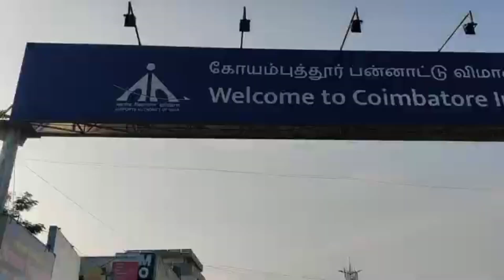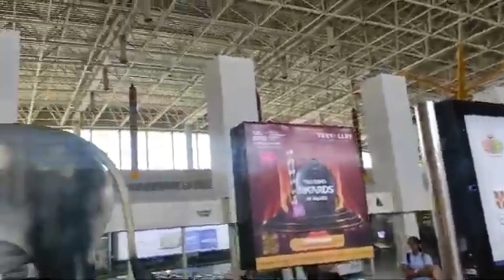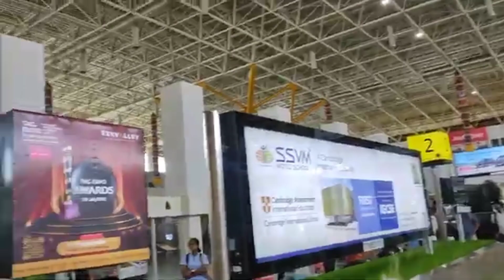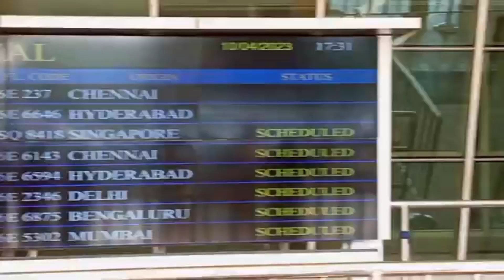Coimbatore International Airport, Peelamedu - Pudur Main Road, Coimbatore, Tamil Nadu, India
Coimbatore International Airport[5] (IATA: CJB, ICAO: VOCB) is an international airport and the primary airport serving the industrial cities of Coimbatore, Erode and Tiruppur in Tamil Nadu, India. It is located in the neighbourhood of Peelamedu, about 10 km (6.2 mi) from Coimbatore's city centre. It is the 18th-busiest airport in India for passengers handled, 17th-busiest for total aircraft movement and 15th-busiest for cargo handled.[citation needed] The airport is served by five Indian and three foreign carriers providing direct connectivity to nine domestic and three international destinations.

Air Arabia Sharjah
Air India Chennai,[15] Delhi, Mumbai[16]
IndiGo Ahmedabad, Bangalore, Chennai, Delhi, Durgapur, Goa–Mopa,[17] Guwahati, Hyderabad, Jaipur, Mumbai, Pune, Raipur, Surat, Varanasi, Visakhapatnam
Scoot Singapore
SpiceJet Bangalore
SriLankan Airlines Colombo–Bandaranaike
Vistara Delhi, Mumbai